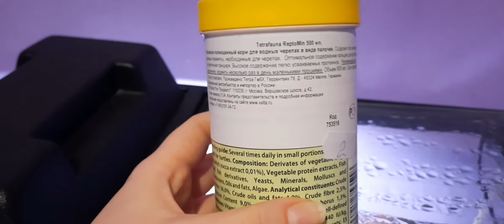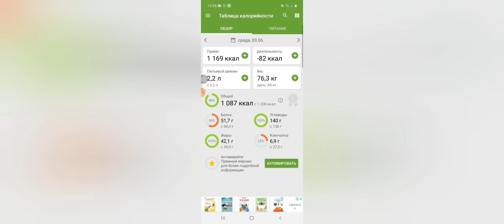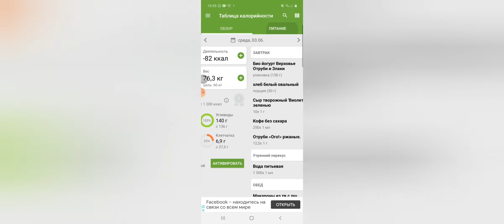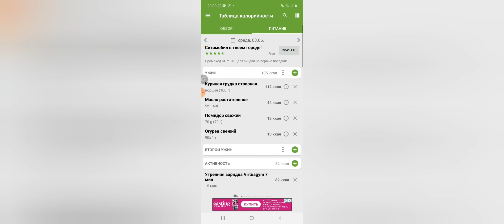Дневник похудения/Питание 1200 ккал/1 день + кбжу/На сколько меня хватит🙈😂/ВЕС/Наши черепахи 🐢